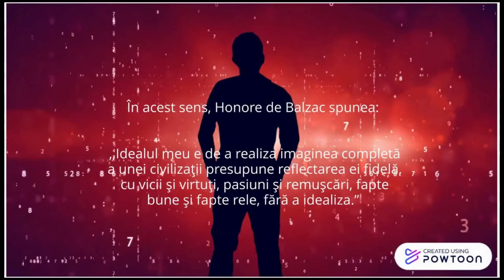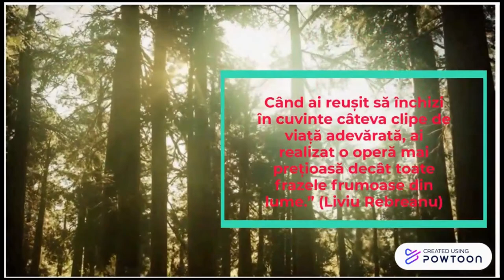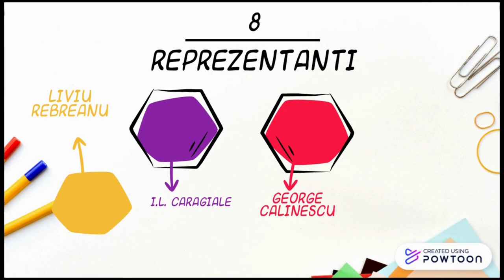Realismul - prezentare generală